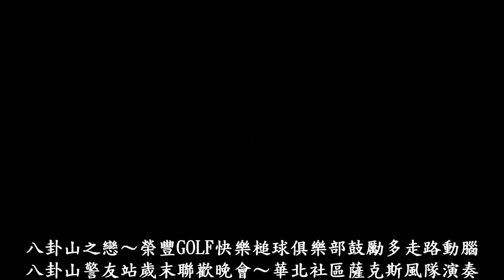榮豐GOLF快樂槌球俱樂部鼓勵多走路動腦-八卦山之戀（ 基隆山之戀）-彰化縣體育場槌球場GOLF快樂槌球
榮豐GOLF快樂槌球俱樂部鼓勵多走路動腦-八卦山之戀（ 基隆山之戀）-彰化縣體育場槌球場GOLF快樂槌球 1.禁止將對手的球擊出界外、2.不做Two、3.奪標不封頂
20180221榮豐GOLF快樂槌球俱樂部有蔡振源創部部長、莊德芳、許永祥、張世祥、張榮清、陳英、沈由松、紀榮春、陳石崇共9位！
GOLF快樂槌球的優點：享受高爾夫球果嶺推桿的樂趣，太棒了！
期許能跟米粉嫂90歲身體健康走路打槌球：
勤走路，多動腦！腳有力，換健康！
美國出版的《走路！不要跑步》一書中，作者史塔曼博士
目前已有許多研究證實，規律的健走可有效鍛煉身體各部位：
頭腦——促使腦部釋放內啡肽，使心情愉悅。
肺部——增加肺活量、降低嗜煙者對吸煙的渴望。
背部——加強背肌力量，且對背部傷害較小。
腿腳——行走相當於對骨骼進行力量訓練，能明顯增強腿腳骨骼和肌肉力量。
一周步行三個小時以上，就可以降低35%~40%的罹患心血管疾病風險。
一週三天，每次步行45分鐘以上，可以預防老年癡呆。
一周步行7小時以上，可以降低20%的乳腺癌罹患率，對II型糖尿病有50%的療效。
1.步行能增強心臟功能，使心臟慢而有力。
2.步行能增強血管彈性，減少血管破裂的可能性。
3.步行能增強肌肉力量，強健腿足、筋骨，並能使關節靈活，促進人體血液循環和新陳代謝。
4.步行可以增強消化腺分泌功能，促進胃腸有規律地蠕動，增加食欲，對於防治高血壓、糖尿病、肥胖症、習慣性便秘等症都有良好的作用。
5.在戶外新鮮空氣中步行，大腦思維活動變得清晰、靈活，可有效消除腦力疲勞，提高學習和工作效率。據有關專家測試，每週步行三次，每次一小時，連續堅持4個月者與不喜歡運動的人相比，前者反應敏銳，視覺與記憶力均佔優勢。
6.步行是一種靜中有動、動中有靜的健身方式，可以緩解神經肌肉緊張。據專家測定，當煩躁、焦慮的情緒湧向心頭時，以輕快的步伐散步15分鐘左右，即可緩解緊張，穩定情緒。
7.定時堅持步行，會消除心臟缺血性症狀或降低血壓，使人體消除疲勞，精神愉快，緩解心慌心悸。
8.步行可減少甘油三脂和膽固醇在動脈壁上的聚積，也能減少血糖轉化成甘油三脂的機會。
9.步行能減少人體腹部脂肪的積聚，保持人體的形體美。
10.步行能減少血凝塊的形成，減少心肌梗塞的可能性。
11.步行能減少激素的產生、過多的腎上腺素的產生，過多的腎上腺素會引起動脈血管疾病。
12.步行還可以保護環境，消除廢氣污染，強健身體，提高身體免疫力，減少疾病，延年益壽。